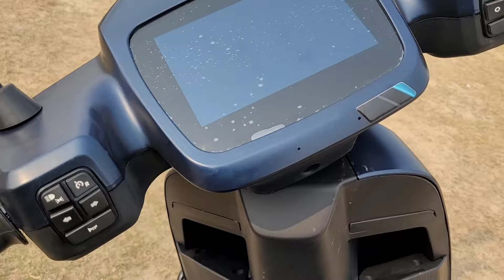Ola S1 Pro | 2gen | पहले से और अच्छी | यूजर रिव्यु | Ola electric